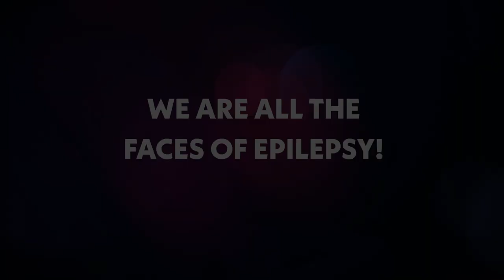Expressions of Hope Golden Gala 2024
"Unmasking the Faces of Epilepsy"